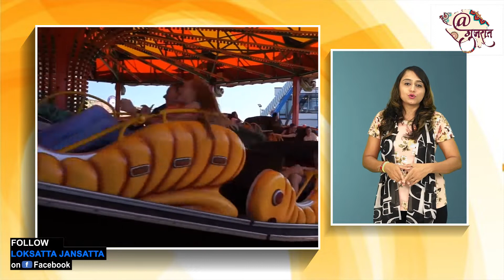સૌરાષ્ટ્રના લોકમેળામાં જતાં પહેલાં આ નિયમને જાણી લેજો, ફરજિયાત છે!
કોરોનાકાળના 2 વર્ષ બંધ રહ્યા બાદ રાજકોટમાં ચાલુ વર્ષે લોકમેળાનું આયોજન કરવામાં આવ્યું છે. જેને લઇને રાજકોટ સહીત સૌરાષ્ટ્રવાસીઑમાં અનેરો આણંદ જોવા મળી રહ્યો છે. તંત્ર દ્વારા તડામાર તૈયારીઑ આદરી દેવામાં આવી છે. આગામી 17 થી 21 ઓગસ્ટ દરમિયાન આ મેળો યોજાશે. તેવામાં આ મેળાને લઇ રાજકોટ મહાનગરપાલિકાએ ભીડને કાબુમાં રાખવા અને કોરોનાને ફેલાતો અટકાવવા માસ્ક ફરજિયાત કર્યું છે.

લોકમેળા બાદ કોરોનાના કેસ ન વધે તે માટે માસ્ક ફરજિયાત કરાયું
જન્માષ્ટમી સહીતના તહેવારોએ આંગણે ટકોરો માર્યો છે. તેવામાં રંગીલા રાજકોટના રેષકોર્ષ મેદાનને આંગણે લોકમેળાનું આયોજન કરવામાં આવ્યું છે. એક બાજુ કોરોનાની ચોથી લહેરના ભણકારા વચ્ચે કોરોના કેસો વધી રહ્યા છે અને આગામી સમયમાં લોકમેળો પણ યોજાઇ રહ્યો છે. ત્યારે આવી સ્થિતિમાં કોરોનાને મોકળુ મેદાન ન મળે તે માટે લોકમેળામાં ભીડને લઈને રાજકોટ મહાનગરપાલિકા દ્વારા માસ્ક અંગેનો નિર્ણય કરવામા આવ્યો છે અને લોકમેળામાં માસ્ક ફરજિયાત કરવામાં આવ્યું છે. માસ્ક વગર મેળામાં એન્ટ્રી પર પ્રતિબંધ લગાવી દેવામાં આવ્યો છે. કોરોનાના વધતા કેસને ધ્યાનમાં રાખીને લોકોની સલામતીના ભાગરૂપે તંત્ર દ્વારા આ નિર્ણય કરવામાં આવ્યો છે. મહત્વનું છે કે ભાતીગળ સંસ્કૃતિને ઉજાગર કરતાં આ મેળાની લાખો લોકો મોજ માણતા હોવાથી લોકમેળા બાદ કોરોનાના કેસોમાં ઉછાળો આવવાની ભીતિ સર્જાતી હોવાથી માસ્ક ફરજિયાત કરાયું છે.